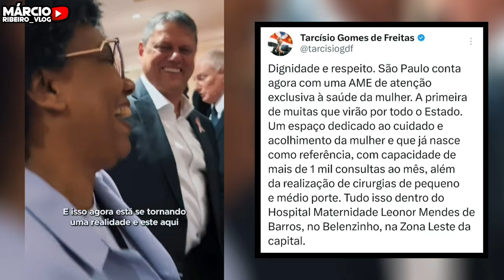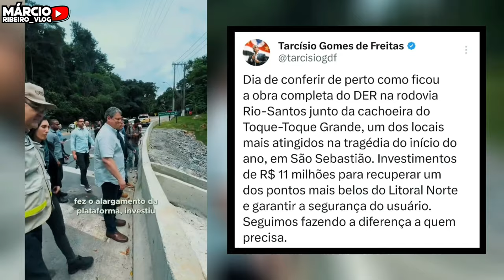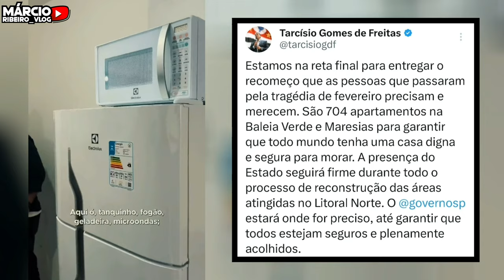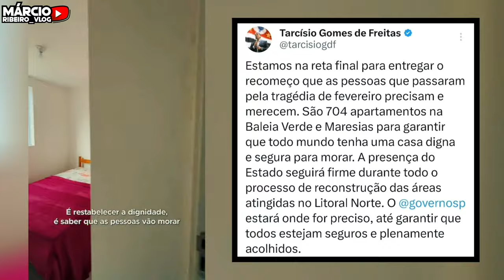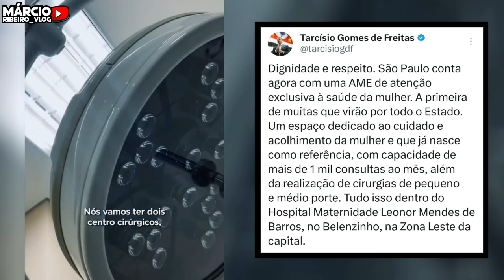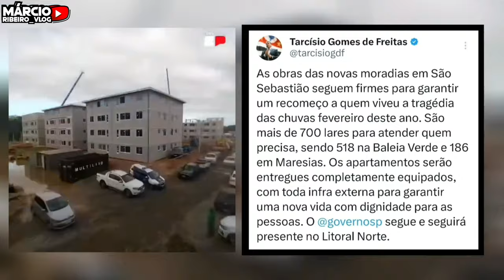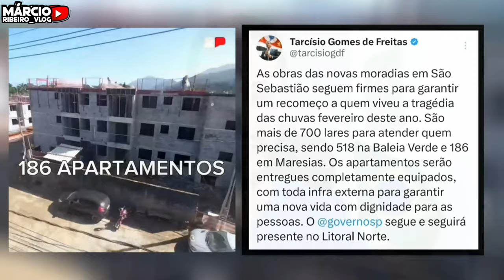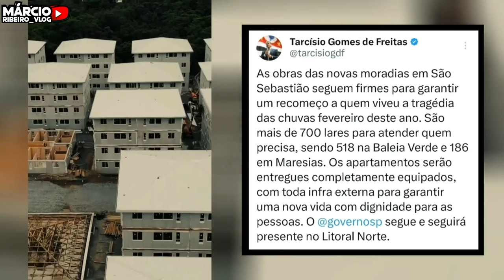Você já viu algum GOVERNADOR fazer ISSO? TARCISÃO fez em tempo RECORDE, 704 APARTAMENTOS MOBILIADOS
00:00 - INSCREVA-SE
00:50 - COMPARTILHEM
01:40 - Dia de conferir de perto como ficou a obra completa do DER na rodovia Rio-Santos junto da cachoeira do Toque-Toque Grande, um dos locais mais atingidos na tragédia do início do ano, em São Sebastião. Investimentos de R$ 11 milhões para recuperar um dos pontos mais belos do Litoral Norte e garantir a segurança do usuário. Seguimos fazendo a diferença a quem precisa.

03:03 - Estamos na reta final para entregar o recomeço que as pessoas que passaram pela tragédia de fevereiro precisam e merecem. São 704 apartamentos na Baleia Verde e Maresias para garantir que todo mundo tenha uma casa digna e segura para morar. A presença do Estado seguirá firme durante todo o processo de reconstrução das áreas atingidas no Litoral Norte. O Governo SP estará onde for preciso, até garantir que todos estejam seguros e plenamente acolhidos.

04:44 - Dignidade e respeito. São Paulo conta agora com uma AME de atenção exclusiva à saúde da mulher. A primeira de muitas que virão por todo o Estado. Um espaço dedicado ao cuidado e acolhimento da mulher e que já nasce como referência, com capacidade de mais de 1 mil consultas ao mês, além da realização de cirurgias de pequeno e médio porte. Tudo isso dentro do Hospital Maternidade Leonor Mendes de Barros, no Belenzinho, na Zona Leste da capital.

06:03 - inscreva-se e compartilhe